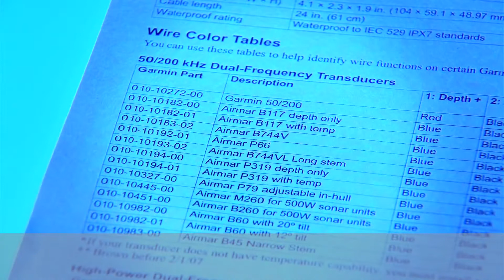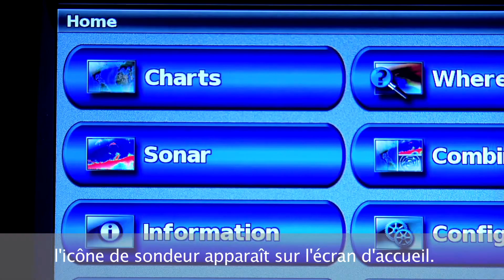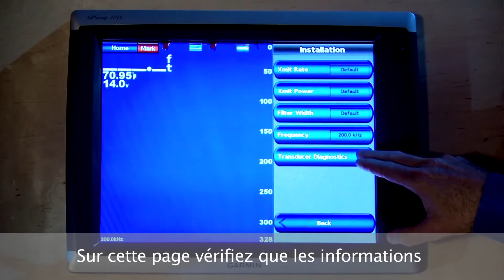GSD™ 24 - Installation d_un GSD™ 24 avec adaptateur de sonde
GSD™ 24 - Installation d_un GSD™ 24 avec adaptateur de sonde.mp4